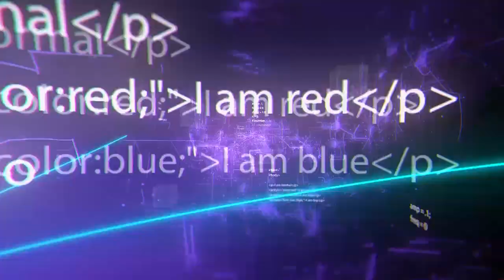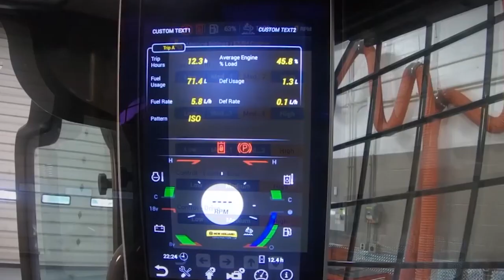Cargadoras de oruga compactas y poderosas